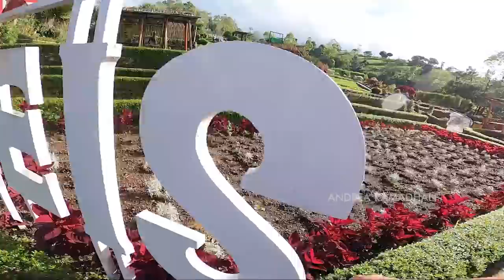SULITNYA TERBANG KE PUNCAK GUNUNG AGUNG ATAP PULAU BALI via Besakih